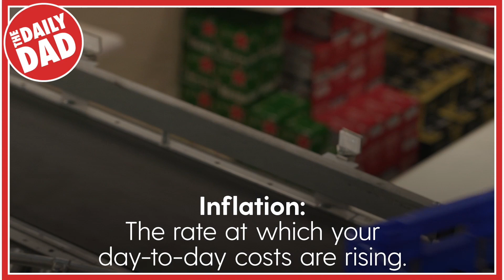Daily Dad - What Are Interest Rates?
Welcome to the Dadsnet YouTube Channel!

Interest rates are set to go up again this week. But what are interest rates and how do they actually affect us? If you've ever wondered, here are your answers.